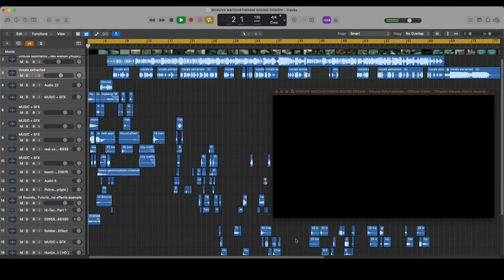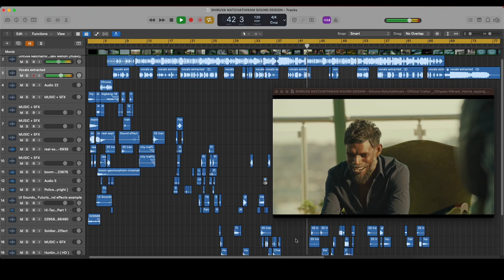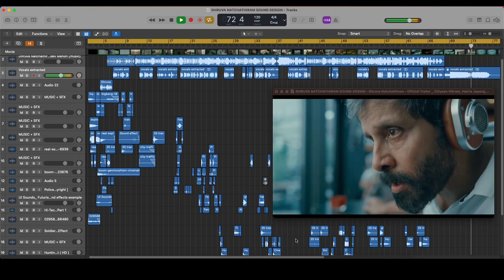Dhruva Natchathiram - Official Trailer | Sound Redesign Video PART 2 | Shyam Sundar G Variar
I loved this trailer since the first second and this is just my humble attempt on trying the sound design . Kudos to the original Sound designer Suren G, S Alagiakoothan .I dedicate this to them and Goutham Vasudev Menon Sir . please forgive my flaws . This video has Music Added in to it. check out how Music Can elevate the entire Trailer along with Sound effects .  I hope you guys love it :)

Sound Effects / Sound Design by : Shyam Sundar G Variar

Produced by Ondraga Entertainment In Association With Oruoorileoru Film House
Chiyaan Vikram in
A Harris Jayaraj Musical
A Gautham Vasudev Menon Film